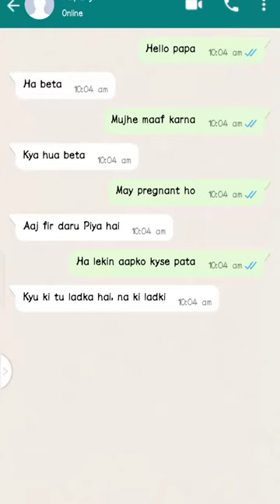funny 🤣😂 song lyrics in the world cup today 😁 in hindi dubbed movies hai to Mera